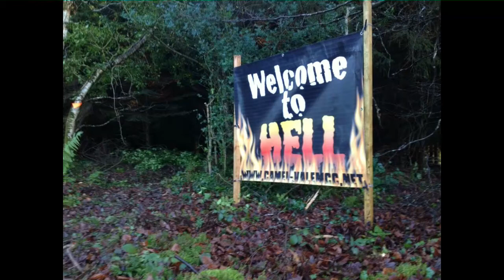Grogley Enduro Jan 2014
Camel Vale 2014 Season